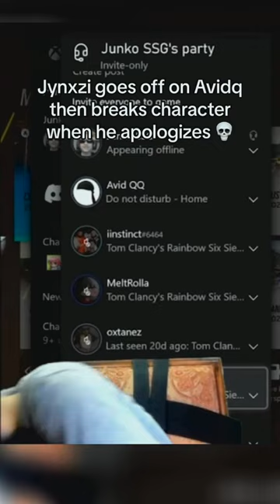Avid was sorry 😭😭😭